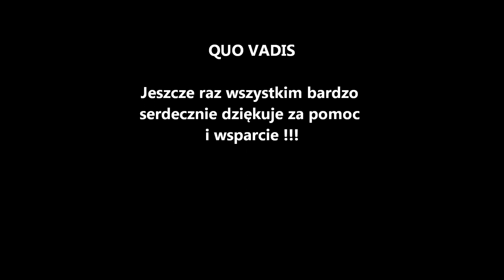QUO VADIS - Wino i Sól (WSPIERAM.TO)